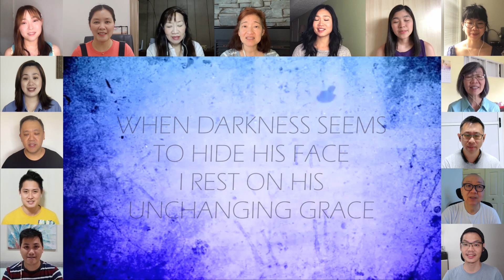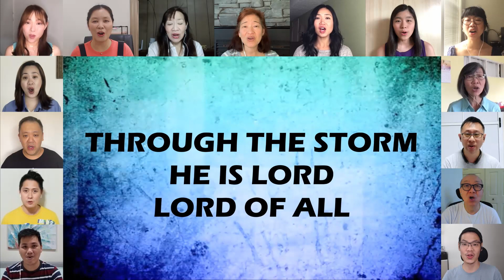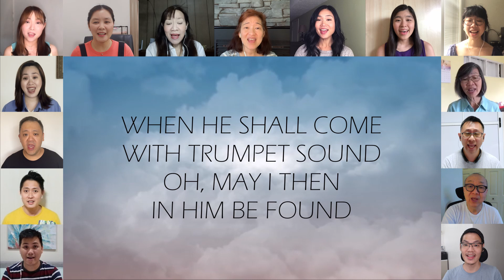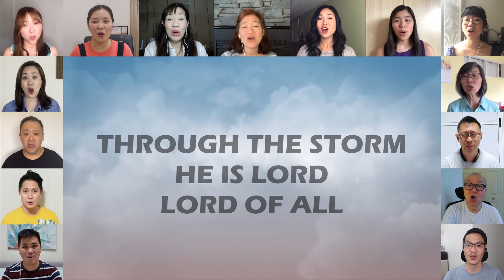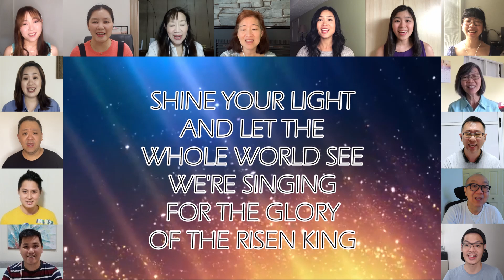Cornerstone with Mighty to Save - Joybells Gospel Team Virtual Choir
Words and Music by Edward Mote, Eric Liljero, Jonas Myrin, Reuben Morgan, and William B. Bradbury
Arranged by Bradley Knight